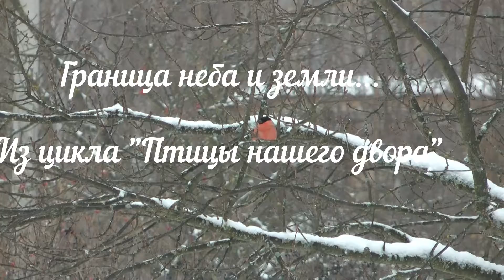Граница неба и земли... Из цикла "Птицы нашего двора". Автор сюжета Елена Куракина.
Музыка Алексея Архиповского (балалайка)
Январские съёмки в Тверской обл., Калязинском р - не.
Снегири, дятлы, синички, сойки, воробьи, галки, вороны, лазоревки живут одной дружной семьёй